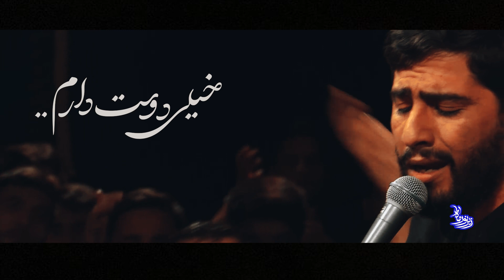زیر نور ماه | شب زیارت - با نوای حاج مسعود پیرایش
🎥 مجموعه زیر نور ماه | شب زیارت
◼️  با نوای حاج مسعود پیرایش
◼️ تدوین: حلما مدیا
◼️ تنظیم: علی افسری

◼️ متن نماهنگ:

سلام آقا سلام ارباب
هر نفس از تو می خونم
یه شب جمعه تو صحنت
 ببر و برنگردونم

ای اعجازم دمه
 آوازم حرم
مقصد پروازم

تو آقامی
 همه دنیامی با تو
عقبامو می سازم

تو خیر الانامی و
 فکر هر دقیقمی
یا من لا فریق له
 بهترین رفیقمی

اربابم حسین حسین
اربابم حسین حسین
اربابم حسین حسین

تپش دل هماهنگه
تلاطم علمهاته
رحمت واسعه یعنی
 کرب و بلام تو دستاته

ای سالارم
 دل و دلدارم حسین
 خیلی دوست دارم

ای آهنگم برات
 دلتنگم حسین
سید الاحرارم

دلمو گره زدم
به نخ کتیبه ها
هر چی دارم از توعه
 یا معز الاولیا

اربابم حسین حسین
اربابم حسین حسین
اربابم حسین حسین